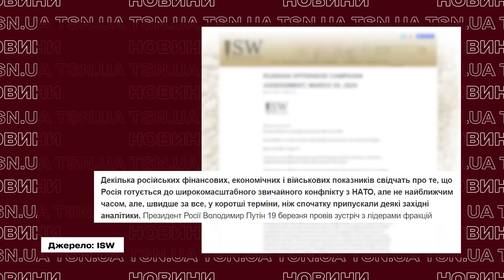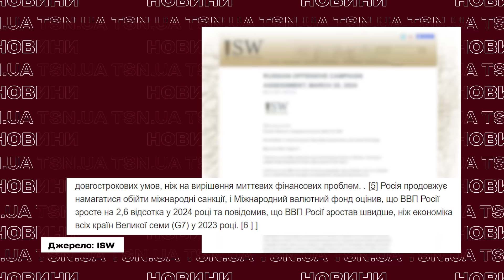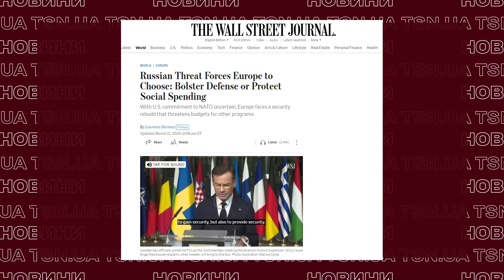⚡️ ПУТІН ГОТУЄТЬСЯ ДО ВІЙНИ З НАТО?! У США знайшли докази! ДИВИТИСЯ ДО КІНЦЯ!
Усі найбільші страхи союзників України виявились небезпідставними! З’явилися справжні докази того, що Путін готує вторгнення в Європу! Приховані ознаки підготовки Росії до війни з НАТО зафіксували американські фахівці з Інституту вивчення війни! Як Путін готує російську армію та економіку до майбутньої війни з НАТО, що може може зіграти на руку Путіну та коли чекати на новий прояв агресії Кремля - дивіться в ексклюзиві TSN.UA.